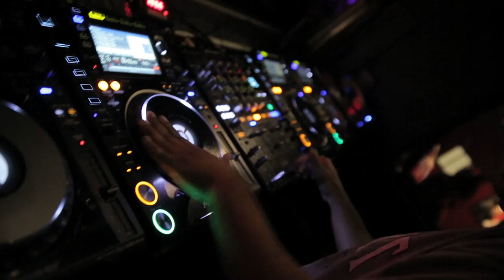Aftermovie - Dure Vie 4 ans @ Rex Club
Aftermovie réalisé pour l'une des soirées des 4 ans de Dure Vie au Rex Club à Paris.